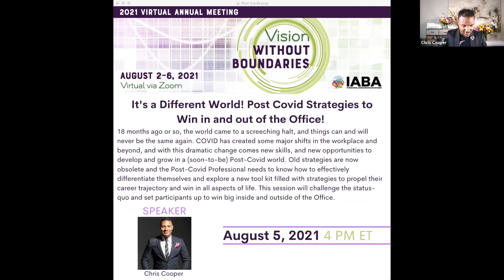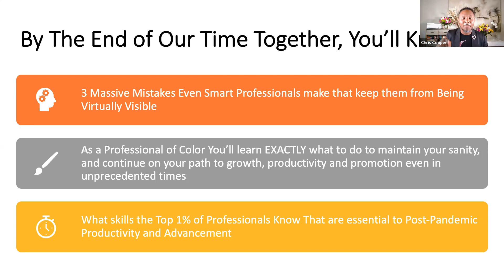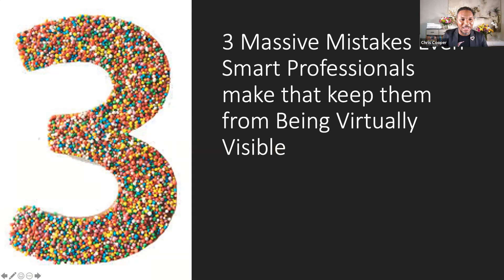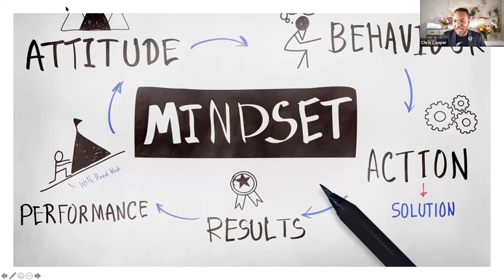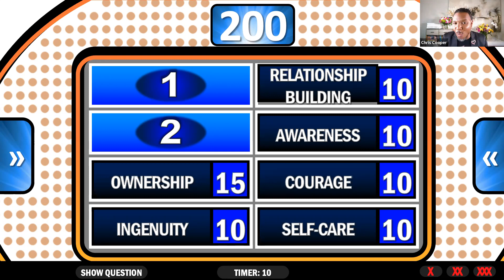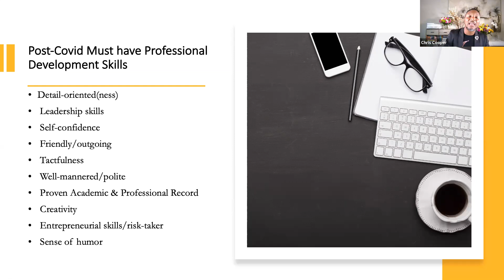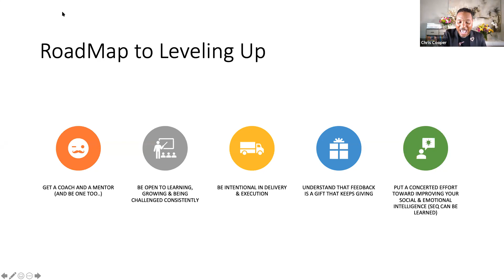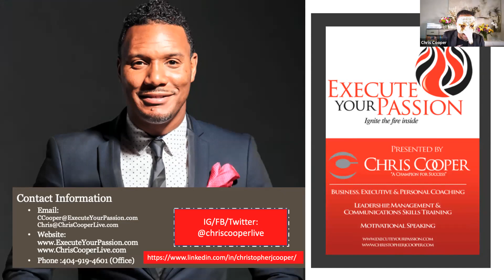It's a Different World! Post Covid Strategies to Win in and out of the Office!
18 months ago or so, the world came to a screeching halt, and things can and will never be the same again. COVID has created some major shifts in the workplace and beyond, and with this dramatic change comes new skills, and new opportunities to develop and grow in a (soon-to-be) Post-Covid world. Old strategies are now obsolete and the Post-Covid Professional needs to know how to effectively differentiate themselves and explore a new tool kit filled with strategies to propel their career trajectory and win in all aspects of life. This session, featuring Chris Cooper, will challenge the status-quo and set participants up to win big inside and outside of the Office.